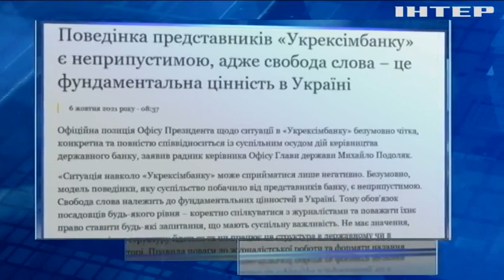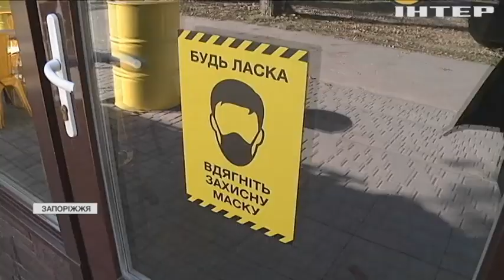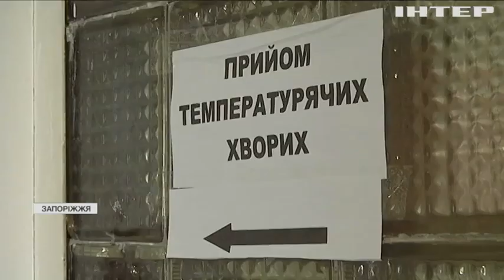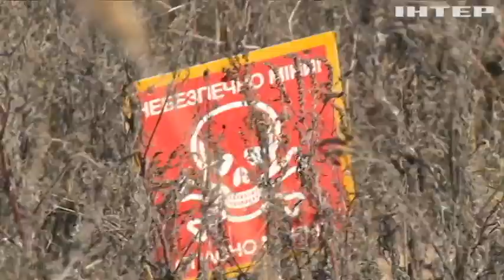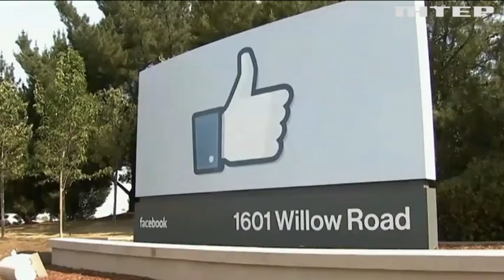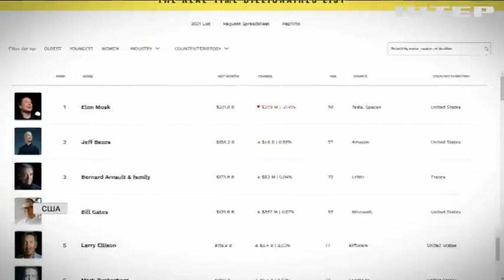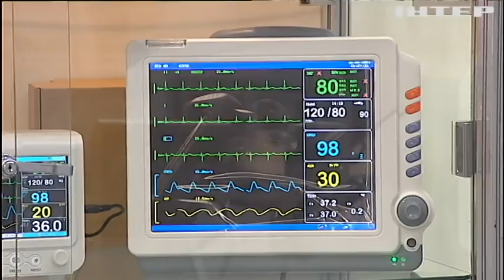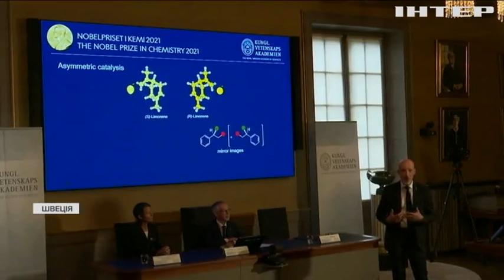Новости 17.45, выпуск за 6 октября 2021 года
Дивіться у випуску:
Глобальний збій у роботі соцмереж стався не через кібератаку - уряд США.
У парламенті призначали спікера замість Дмитра Разумкова.
Активісти перервали модний показ Louis Vuitton у Парижі.